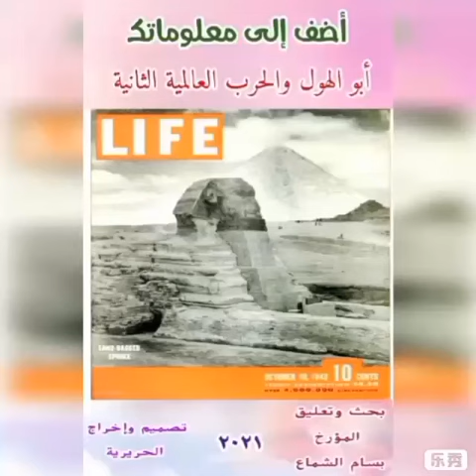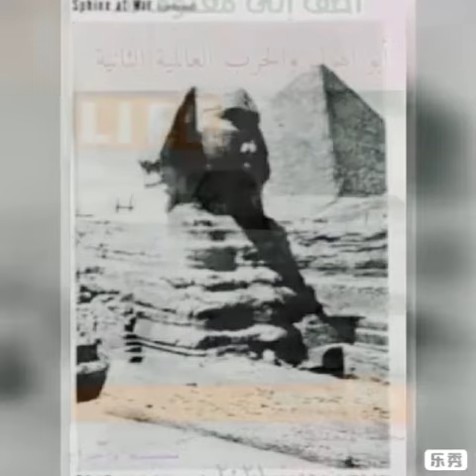بسام الشماع وأضف إلى معلوماتك الحلقة ٢٣